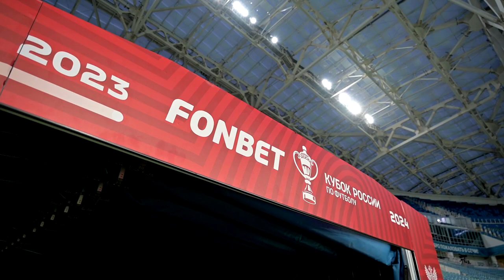«Сочи» - «Факел» | Вокруг матча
Что окружало наш матч в 6-м туре Пути РПЛ FONBET Кубка России - в этом видео.